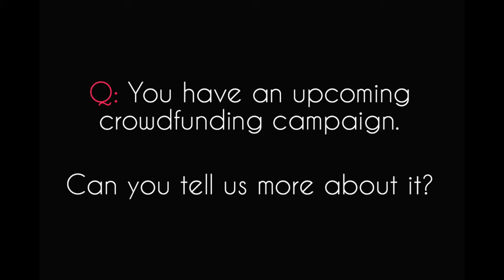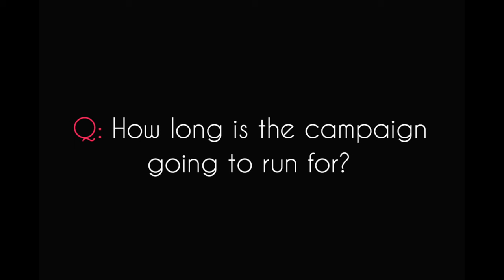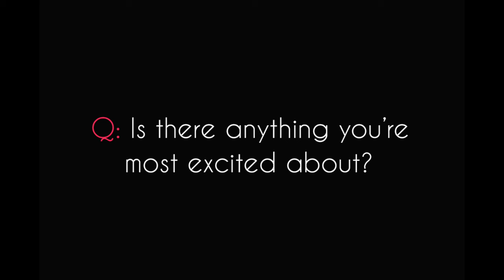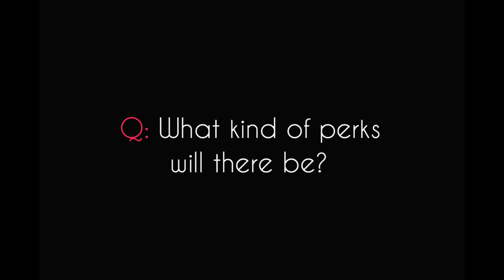Matt Cohen Talks IndieGoGo Campaign for "Mama Bear"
Matt Cohen in an interview about his new IndieGoGo campaign, for which he will be directing a new short film, titled "Mama Bear"!